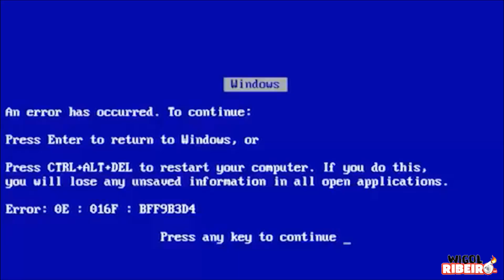REFORMA DO GOL QUADRADO FEITO NO QUINTAL!